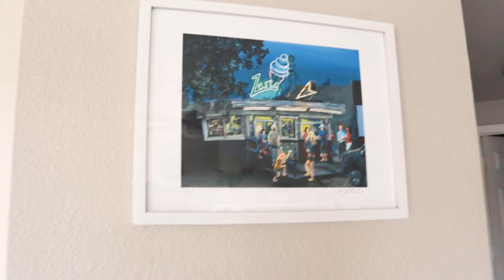MINIMALIST APARTMENT TOUR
Our minimalist apartment tour in Phoenix, Arizona! Even though it was small, we loved our time in our little, modern apartment. I already miss watching the sunrise and sunset from our balcony.